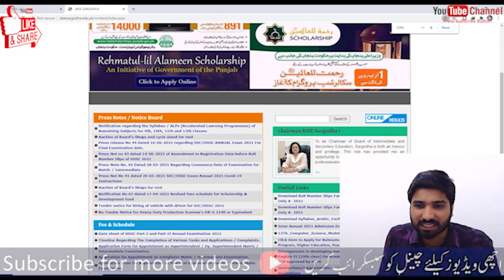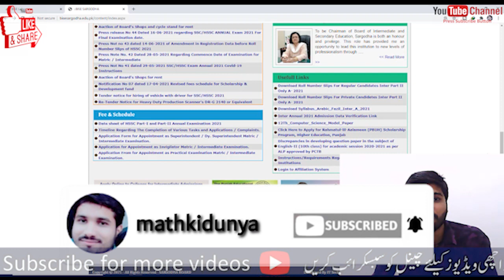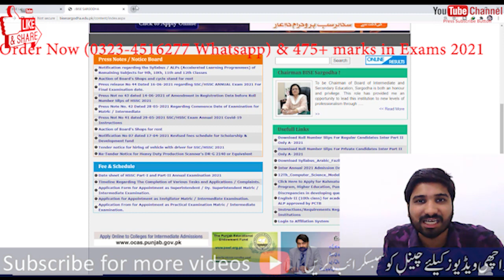Matric, intermediate Roll Number Slips Good Announcement Board exams 2021, Board exam 2021